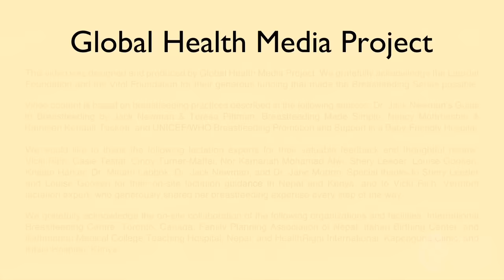Positions for Breastfeeding (Arabic) - Breastfeeding Series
The way a mother holds her baby affects how easy it is for her baby to feed effectively. This video shows basic points important for any position and then demonstrates several common positions that have worked well for many mothers and babies.